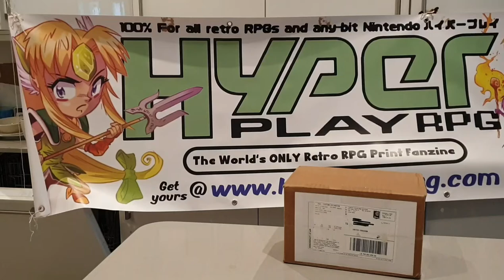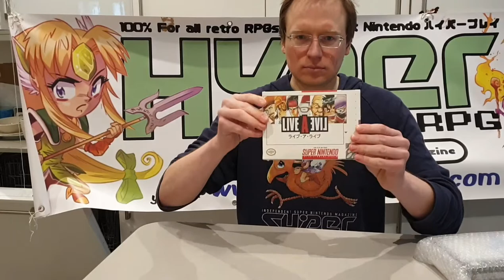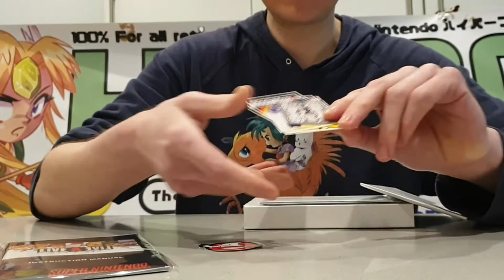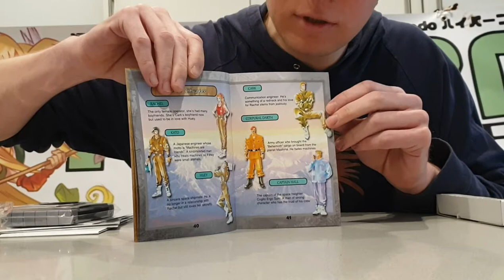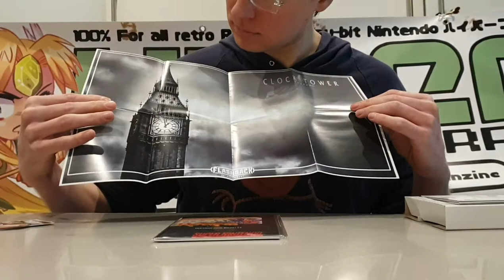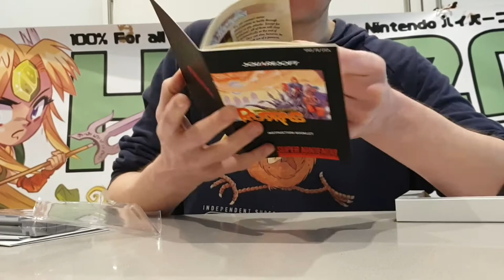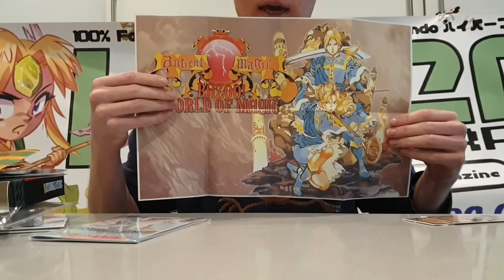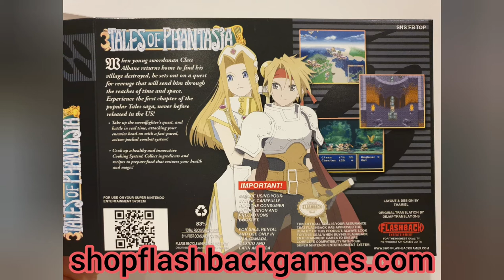SNES Repro RPG unboxings: Live A Live, Treasure Of The Rudras + Tales Of Phantasia (via Flashback!)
Please support her like we did and buy her music

And follow her on Twitter: @EvokeSeagull

Our print-only RPG mag (ships worldwide): hyperplayrpg.com